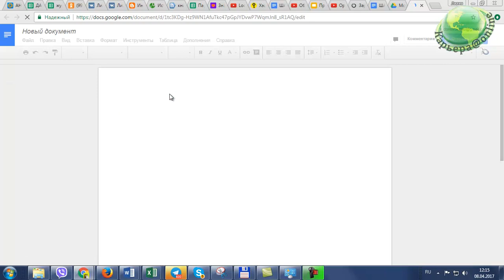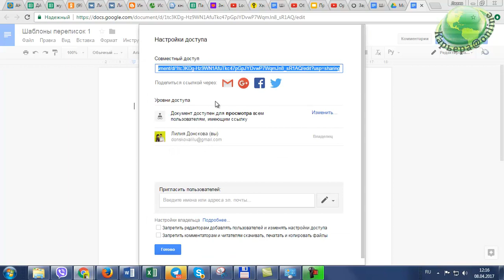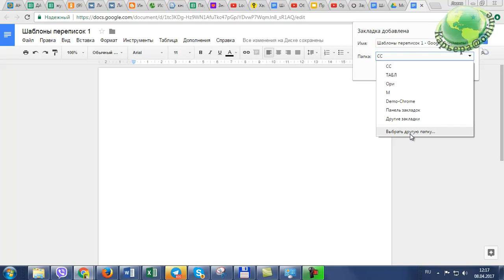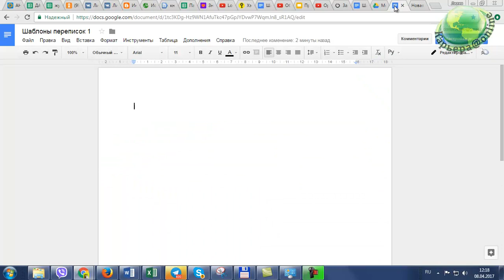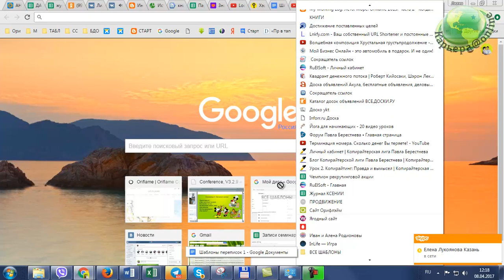Как сохранять ссылки в панель закладок.